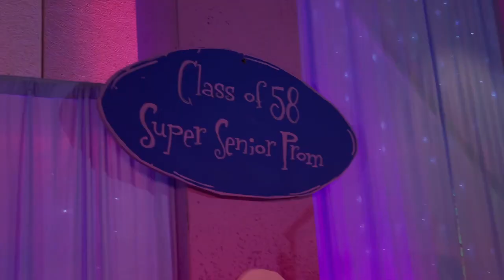The Marvelous Wonderettes at Stage 62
May 12-22nd, 2022
Andrew Carnegie Free Library & Music Hall - Basement Studio
300 Beechwood Ave, Carnegie, PA 15106